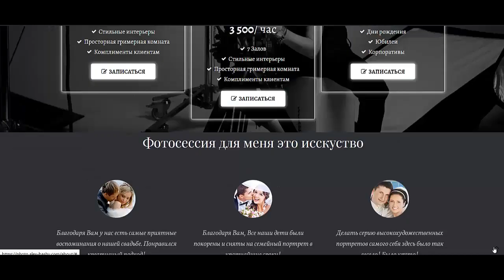Как создать сайт для фотографа Как сделать сайт для фотографа Сайт для фотографов портфолио